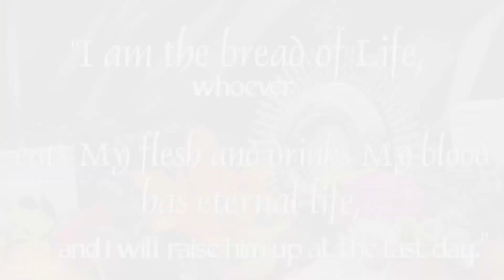Corpus Christi Procession led by Bishop Phonsie in Waterford City 2020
On the Solemnity of Corpus Christi, Bishop Alphonsus Cullinan brought the Blessed Sacrament out onto the streets of Waterford city. Due to the current restrictions, only a small number of people participated; however, the presence of Our Lord on the streets was received with great respect and joy by many a passer-by. Jesus is truly with us, today and always! He is the only one who can give us what we truly need in life.